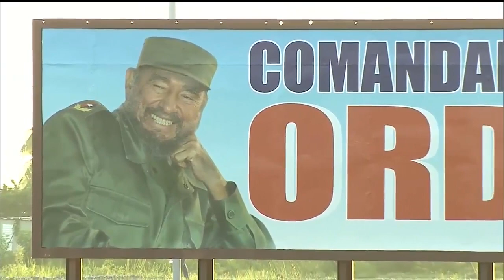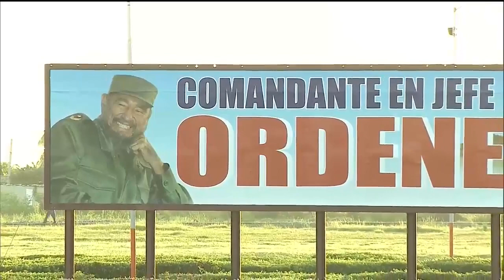Discurso de Federico Hernández Hernández el 26 de julio de 2019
Palabras de Federico Hernández Hernández, primer secretario del Partido en Granma, en acto político cultural conmemorativo por el aniversario 66 del asalto a los cuarteles Mocada y Carlos Manuel de Céspedes.